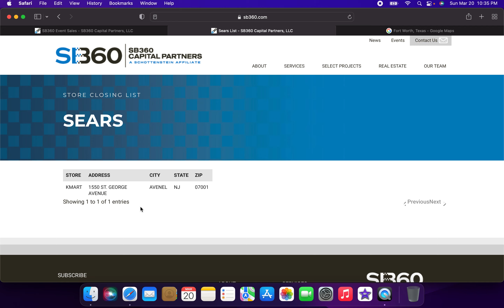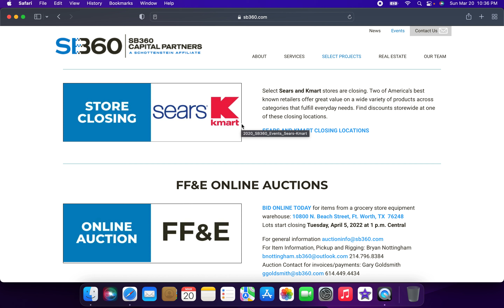SB360 Capital Partners, LLC Liquidations as of Sunday, March 20th, 2022